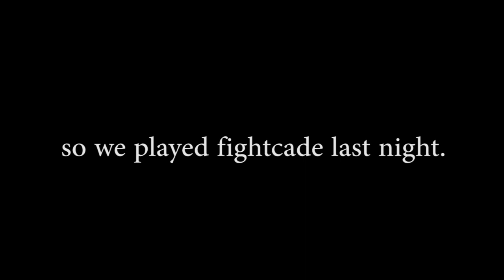Prime Time Quickie: Why my t##### pointy?!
should I make more quickie videos? lol